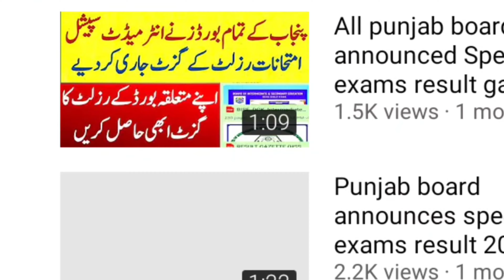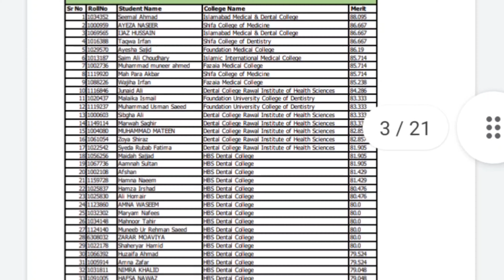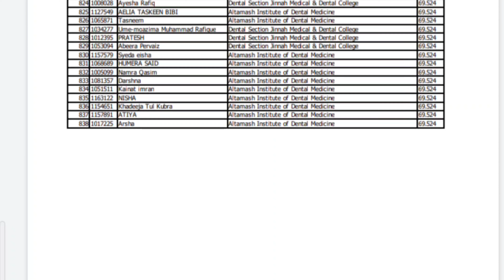Pmc announced vacant seats for private medical & Dental colleges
PMC announced vacant seats merit list for private colleges of MBBS and BDS and list has been updated on website .This video provides you information regarding
PMC vacant seats admissions
Vacant seats admissions 2022
Vacant seats merit list 2022
PMC 2022
How to check PMC vacant seats merit list?
Merit list for vcant seats of private medical and dental colleges